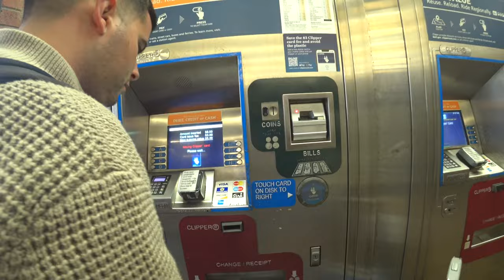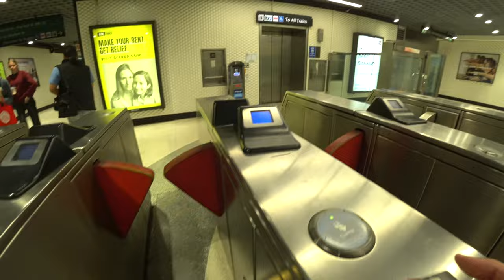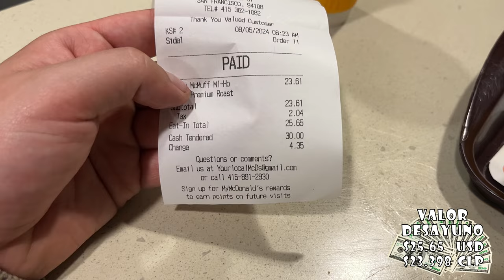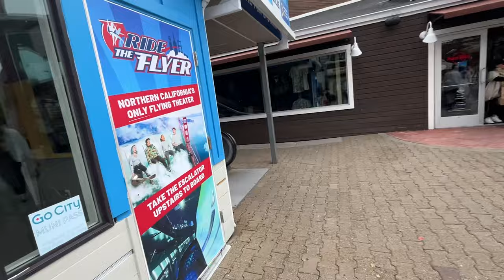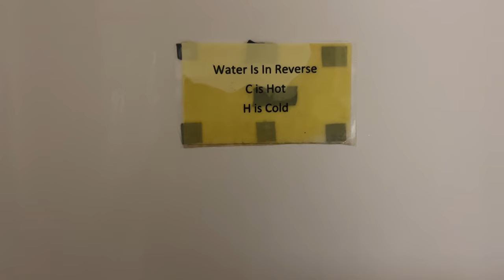Conociendo el Metro y la Ciudad De San Francisco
Hoy por un error que le puede pasar a cualquiera, conocimos el increíble metro de San Francisco y Oakland. Espero que les guste el video!